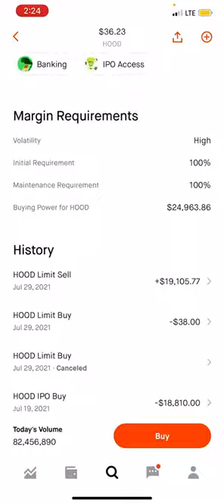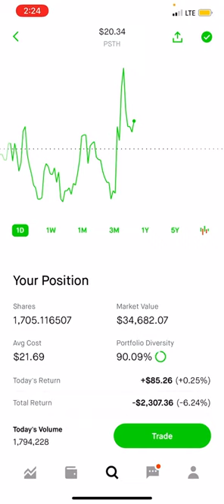ROBINHOOD IPO FAIL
Building 100k portfolio slowly. The goal is to grow my starting balance of 1k to 100k by making smart trades and monthly or weekly deposits. Im looking for a rental property and the cash flow from that will be used to grow this account back to 100k